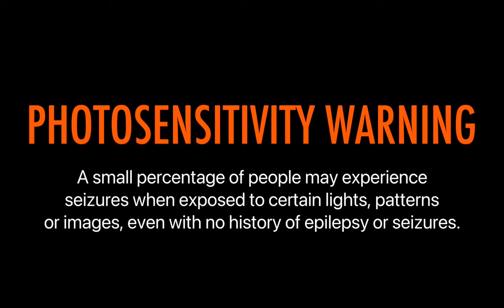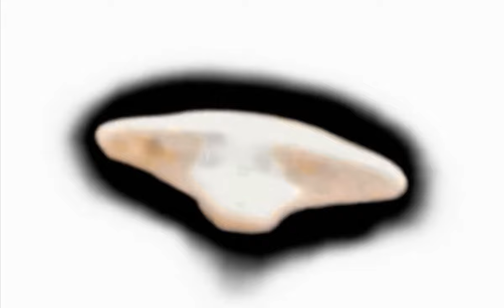DISCLOSURE —A short UAP Film